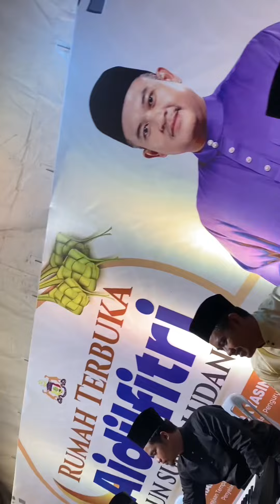Dato Hattan dan Yasser atak di rumah terbuka dun sungai udang